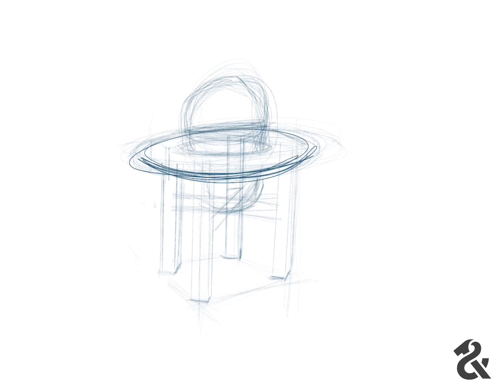S&H: Sketchbook 001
My first Kamado grill table sketch video.